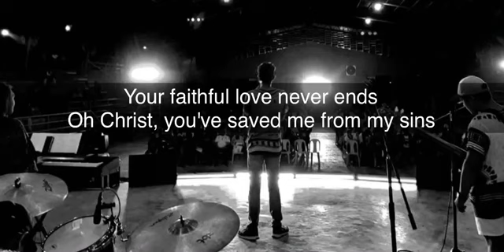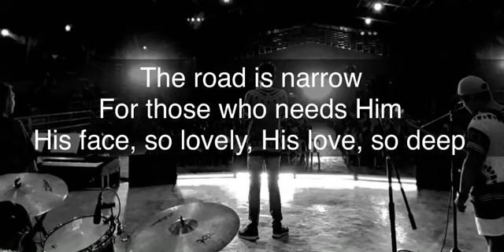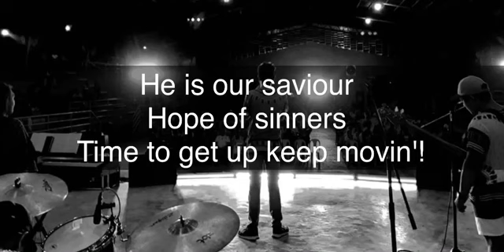GOD IS LOVE - The Mainstream